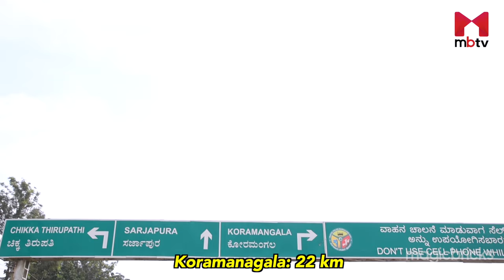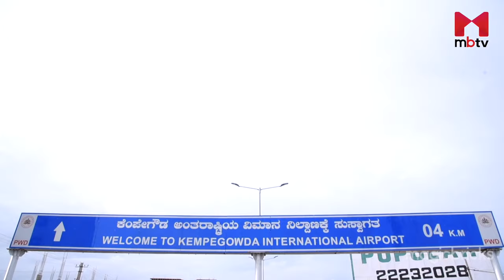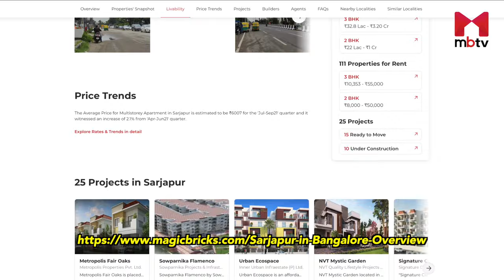Locality Review: Sarjapur, Bengaluru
Sarjapur or Sarjapura was once famous for its muslin and silk cloth. Today, it’s a residential and industrial hub with high demand for real estate properties. Sarjapur, situated in south-east Bengaluru, is part of the Anekal tTaluk. Industrial areas, also which are part of the Anekal tTaluk include Electronic City, Attibele, Bommasandra, Chandapura and Jigani. All these areas once famous for their industries are today known as a major IT belt in Bengaluru. Chikka Tirupati, Attibele, Kodathi, Varthur and Whitefield are some of the nearby localities.

Sarjapur enjoys excellent connectivity with prominent IT hubs in the city and the Outer Ring Road (ORR), which is home to many tech companies. Some of the major IT companies in Sarjapur include: Accenture, Capgemini, Cisco, HP and Wipro. Whitefield and Marathahalli are around 17 to 20 kms  away. They can be reached via NH-35 within 30 to 40 minutes, provided there is normal traffic. Electronic City is around 25 kms and 35 minutes away and can be reached via the Sarjapur-Attibele Road, in normal traffic conditions. Koramanagala is around 22 kms and 38  minutes away and it can be reached via the Ambalipura-Sarjapur Road or the Marathahalli-Sarjapur Road.

The Whitefield- Sarjapur road stretch is dotted with around 30 international educational institutions. They are situated within a 3 to 9 km radius. Many renowned hospitals are within 4 to 19 kms, taking you anywhere between 7 to 36 minutes to reach. Sarjapur offers many local options for your daily shopping. However, for your weekend entertainment and shopping, you will be required to travel a bit. While the Forum Value Mall, Virginia and Park Square malls are located within 20 kms, Phoenix Market city, Forum Shantiniketan and Inorbit Whitefield Mall are around 21 to 25 kms away. Sarjapur Road, SH-35, Chikka Tirupathi Road, ORR and the Bagalur-Sarjapur Roads offer major connectivity to Sarjapur. Other than these, the Sarjapur-Attibele Road, Ambalipura-Sarjapur Road and the Marathahalli-Sarjapur Road connect the locality to major IT hubs in the vicinity. BMTC buses run in good numbers in Sarjapur, making commuting between Sarjapur and the rest of the city easier.

Autos and cabs too are easily available. Majestic, the nodal point of bus and train connectivity is 32 kms away from Sarjapur. Carmelaram  houses the nearest train station. It is around 13 kms away and can be reached via the Sarjapur Main Road. Carmelaram rRailway sStation also comes under the suburban railway network. The Kempegowda International Airport is around 58 kms away from Sarjapur. The proposed RV Road-Bommasandra and the Silk Board-KR Puram Metro Lines, the Peripheral Ring Road Project and the Satellite Town Ring Road Projects when completed are further expected to enhance the connectivity aspect of Sarjapur.

While proximity to major IT hubs, strategic location, excellent connectivity and good social infrastructure are the highlights of residing in Sarjapur, traffic, bad roads, lack of basic infrastructure and over commercialization in certain pockets of the locality are the major drawbacks.